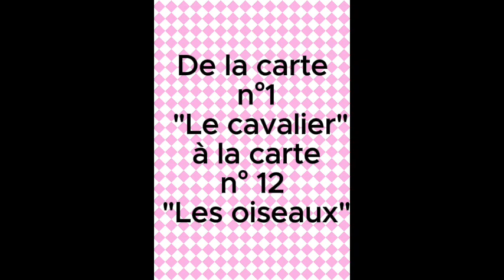Signification des 36 cartes du tarot Lenormand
1 Le Cavalier : Il symbolise généralement des nouvelles, des messages, des visites inattendues ou des déplacements.
2 Le Trèfle : Il représente la chance, la rapidité, la réussite dans les petites entreprises ou les petits projets.
3 Le Bateau : Il est souvent associé aux voyages, au mouvement, à l'évasion ou à des opportunités qui se présentent.
4 La Maison : Elle symbolise le foyer, la stabilité, la famille, la sécurité et la maison elle-même.